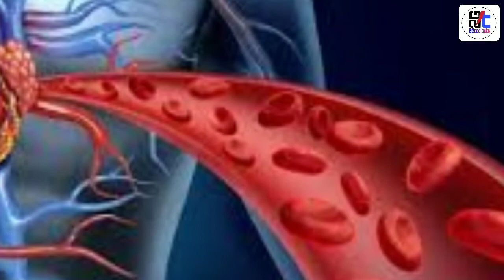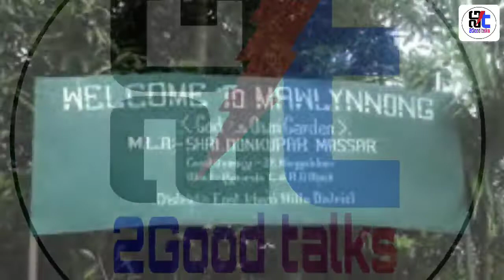दिमाग को हिला देने वाले 20 Most amazing facts in hindi /Random facts in hindi / Amazing facts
दिमाग को हिला देने वाले 20 Most amazing facts in hindi /Random facts / Amazing facts
 20 amazing random facts in Hindi || dimag ko Hila Dene Wale most important facts ||